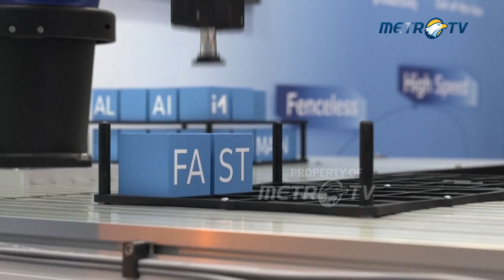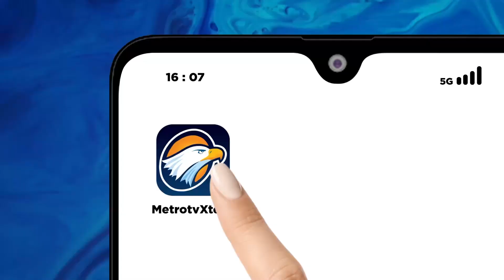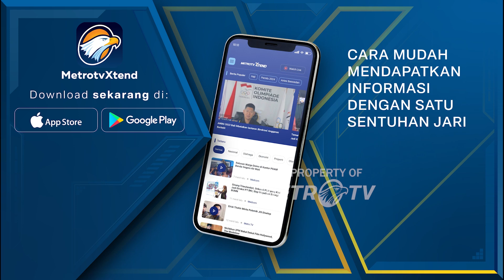Pameran Perdagangan Industri Jerman "Hannover Messe 2025" Dibuka Dengan Sorotan Pada AI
MetroTV,
Hannover Messe 2025, pameran perdagangan industri terkemuka di Jerman, dibuka pada hari Senin dengan fokus yang kuat pada kecerdasan buatan industri, yang menyoroti peran transformatif teknologi dalam membentuk masa depan manufaktur.

Diadakan dengan tema “memberi energi pada industri yang berkelanjutan,” acara lima hari ini telah menarik lebih dari 3.800 peserta pameran dari sekitar 60 negara dan wilayah.

SOURCE: CCTV+